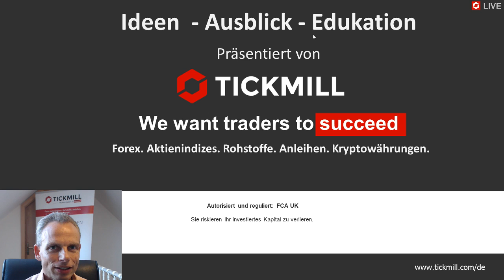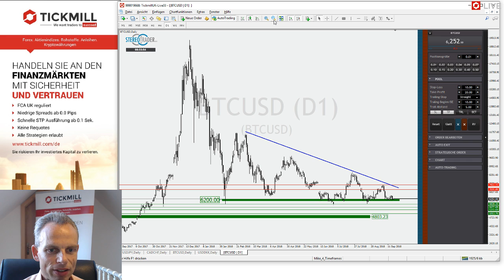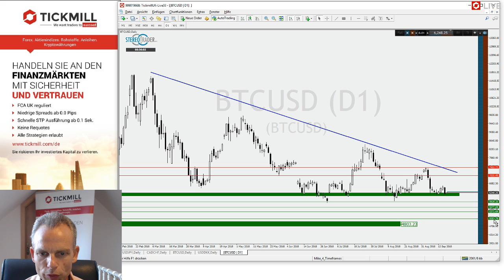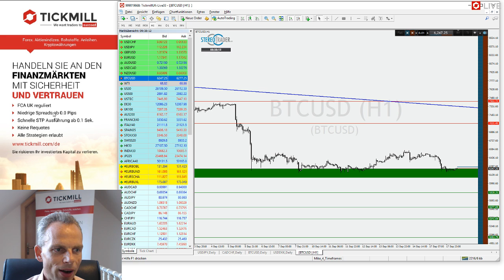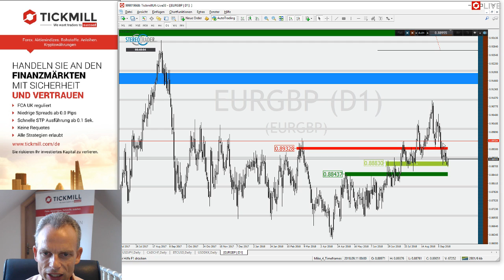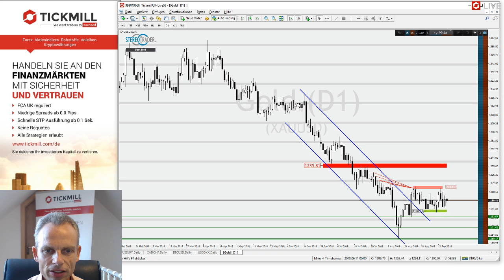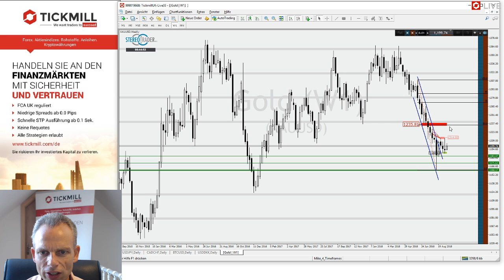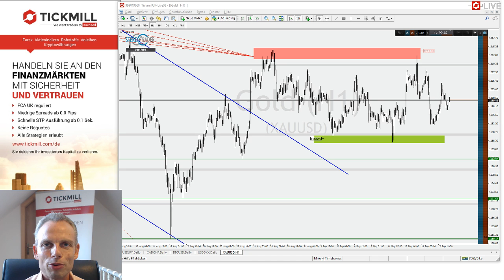Gold - EURGBP - BTCUSD – Videobesprechung zu Tickmill's Handelsideen für den 18. September 2018